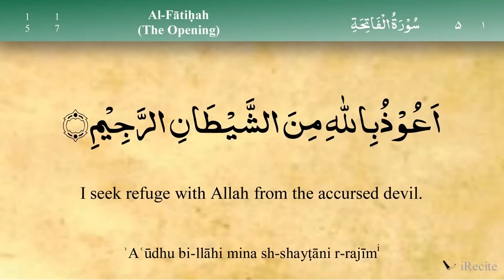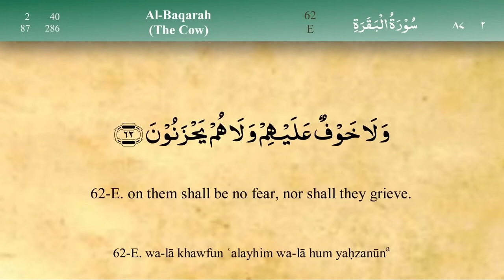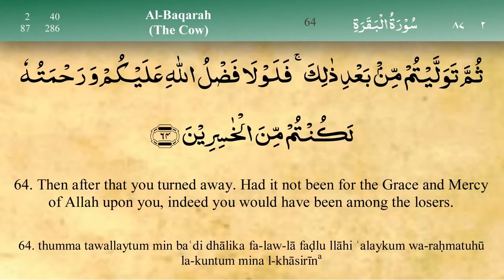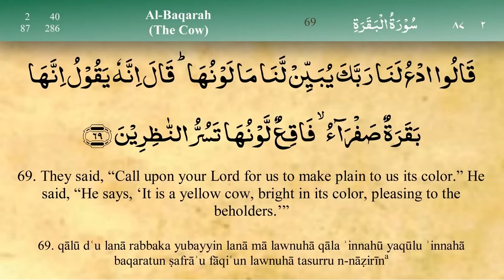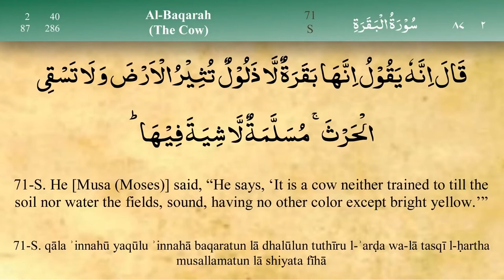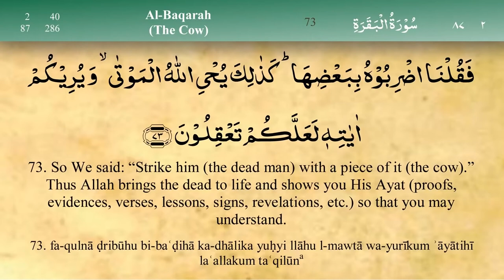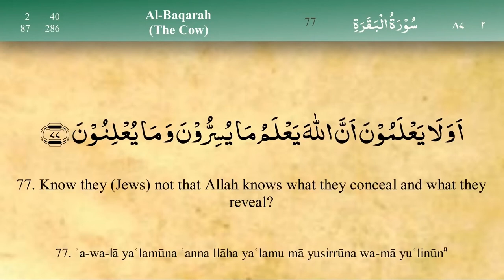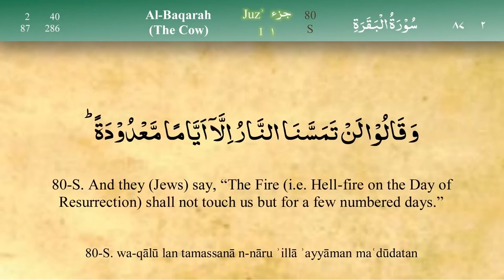Quran Para 1| Slowly Recitation with English Translation| SuraH Baqarah (61-80)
Surah al-baqarah
Al-Baqarah is the second and longest chapter of the Quran. It consists of 286 verses, 6,201 words and 25,500 letters. Here We Recite (61-80)